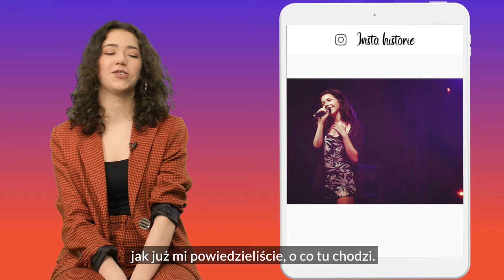Natalia Zastępa o pierwszym zdjęciu na Instagramie || InstaHistorie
Natalia Zastępa opowiedziała nam o wybranych zdjęciach na swoim Instagramie. Młoda wokalistka wspomina "The Voice Kids" i opowiada o miłości do Bajmu. Jakie tajemnice skrywają jej zdjęcia?